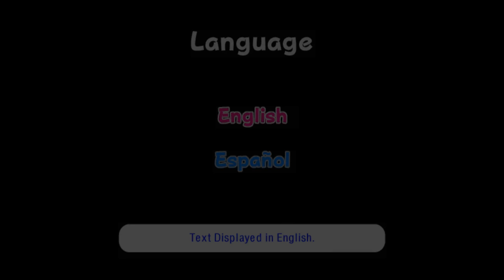Vinny - Ribbit King